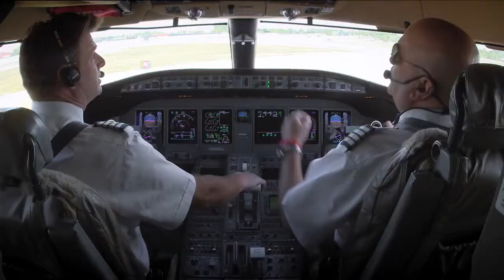Crystal AirCruises Crystal Luxury Air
Crystal Air Cruises B777 and Crystal Luxury Air Global Express XRS